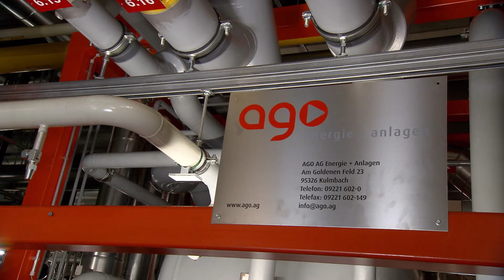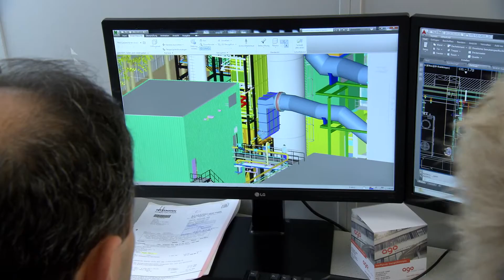AGO AG Energie und Anlagen | Unternehmensfilm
AGO AG – Energie und Anlagen
Erfahrung und Fortschritt – Seit über 35 Jahren entwickelt, plant und errichtet die AGO AG hocheffiziente Energieanlagen für die Industrie, Kommunen und Stadtwerke. Ob Kraft-Wärme-Kopplungsanlagen, Heißwasser- und Dampf-Kesselsysteme, Kälte- oder Luft- und Klimaanlagen:
Die AGO AG erstellt wirtschaftlich maßgeschneiderte Konzepte, die den Wünschen und Anforderungen ihrer Kunden exakt entsprechen.
Perfektes Engineering spiegelt sich in der von AGO entwickelten Tieftemperatur-Absorptionskältemaschine „Congelo“ wieder, die die Betriebskosten von Unternehmen der Lebensmittelindustrie erheblich reduziert. Ein Beispiel dafür ist die Kraft-Wärme-Kälte Kopplungsanlage, die in der Meistermetzgerei Ponnath in Kemnath zum Einsatz kommt. Hier wird Eigenstrom mit einem Blockheizkraftwerk generiert, wobei gleichzeitig die Abgaswärme zur Dampferzeugung und die Motorkühlwärme für den Antrieb der Tieftemperatur-Absorptionskältemaschine „Congelo“ genutzt wird. Diese Koppelung unterschiedlicher Energiemedien erzielt einen Gesamtwirkungsgrad von deutlich über 90 Prozent sowie eine erhebliche Reduzierung des Co2-Ausstoßes. Firmen wie die Ponnath GmbH sichern somit ihre Unabhängigkeit in der Energieversorgung, senken ihre Kosten drastisch und tragen enorm zum Umweltschutz bei.
Auf dieser Basis entwickeln erfahrene Ingenieure, Techniker und technische Systemplaner der AGO AG intelligente Energielösungen. Fundierte Ausbildung, die Nachwuchsförderung und Karrierechancen für Fachkräfte treiben den Erfolg von AGO an.
National und international profitieren Kunden von einem leistungsstarken Team, das umweltfreundliche Anlagen mit höchster Energie- und Kosteneffizienz realisiert!
AGO AG – Ihr Partner, wenn es um intelligente Lösungen für die Energie von morgen geht!